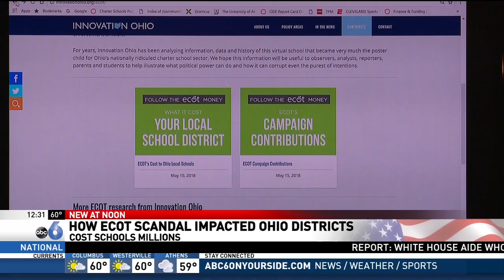WSYX (ABC Columbus): How the ECOT scandal impacted Ohio school districts